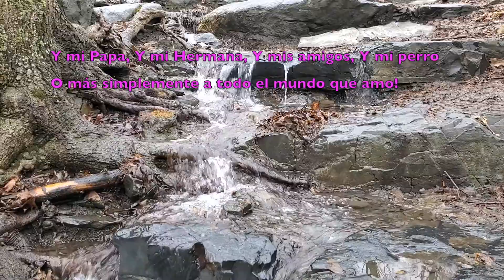La Musica de la Vida (Official Video)